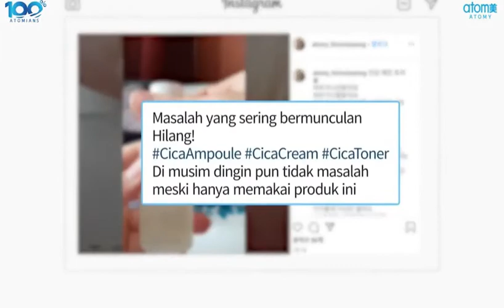Produk Absolute - Derma Real Sica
Atomy Adalah Online Shopping Mall yang di jalankan secara networking.
Member Atomy tidak diajarkan untuk mendapat penghasilan dengan menjadi penjual, sebab member Atomy tidak diizinkan untuk berjualan
Member Atomy diminta untuk memperkenal produk produk Atomy khususnya produk yang sudah kita gunakan sendiri.
yang dilakukan member adalah membangun komunitas pelanggan, bukan mencari pembeli seperti yang dilakukan pedagang/penjual online.
untuk dapat penghasilan di Atomy, kita hanya pindah tempat belanja dan menubah kebiasaan.

bagi teman-teman yang ingin menikmati produk Atomy, teman-teman bisa mendaftar sebagai pelanggan Atomy tanpan membayar biaya apapun (Gratis)

produk Atomy bisa kita dapatkan dengan memjadi pelanggan Atomy, Pelanggan Atomy bisa membeli produk Atomy dengan menggunakan Nomor Pelanggan masing melalui website resmi Atomy Indonesia

Keuntungan menjadi pelanggan Atomy
- Gratis biaya pendaftaran
- Tidak ada kewajiban belanja bulanan
- Tidak perlu menjual produk
- Jaminan Garansi uang kembali
- ID berlaku global
- Memiliki Online Shop di 21 Negara
- Dapat membangun komuntas pelanggan hingga keluar negeri
- Kualitas Absolute Harga wajar

Beli yang biasa kita beli
Hemat uang dari yang tidak pernah kita hemat
Menghasilkan uang dari yang tidak pernah kita hasilkan